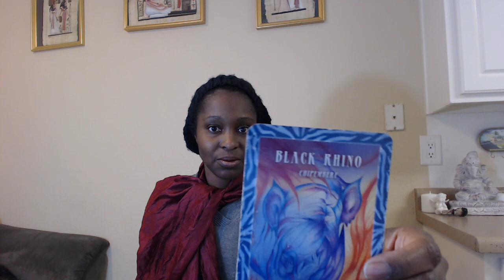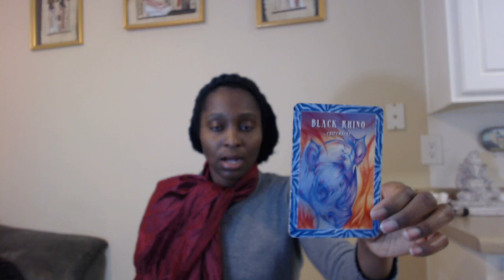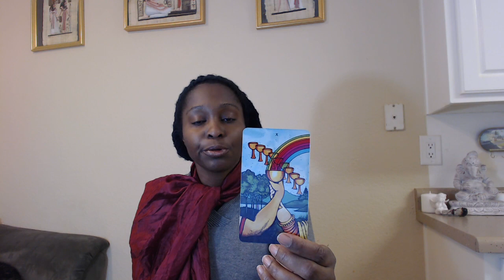Gemini Tarot Card Reading March 2014